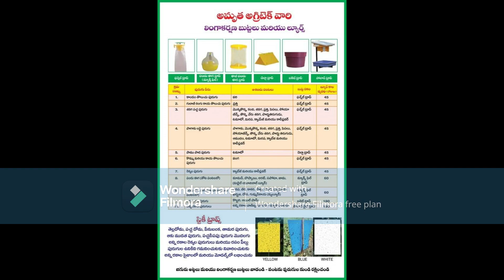అమృత ఆర్గానిక్ రైతు సేవా కేంద్రం పిడుగురాళ్ల Call:8885144517,7396144517